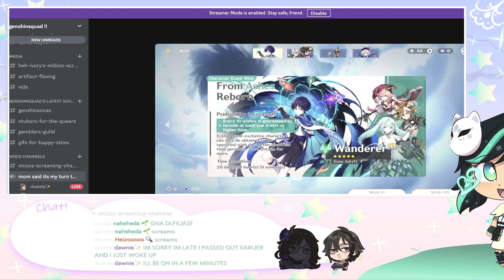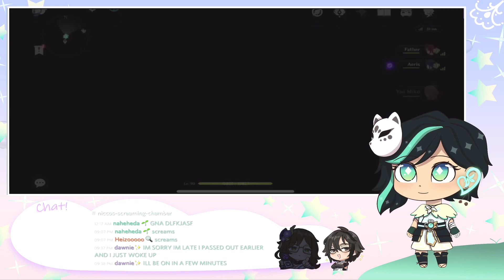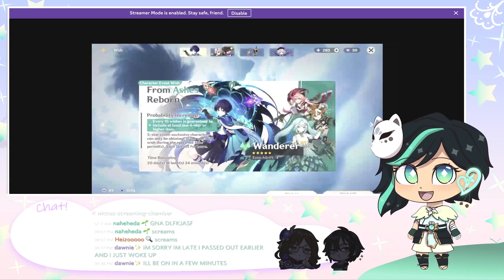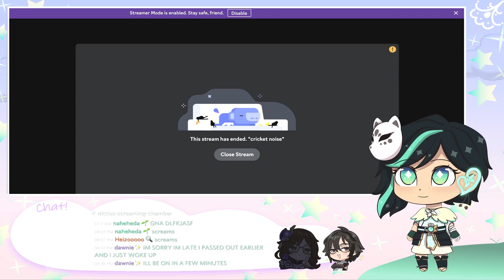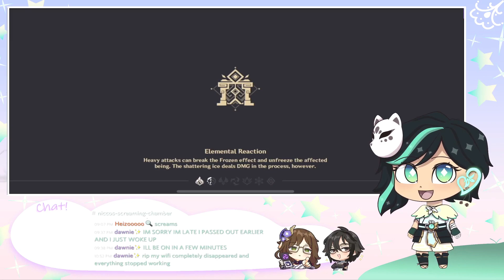i became a pngtuber | Genshin Highlights 3.3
i did end up getting scara on wednesday so literally the day after iMALDKFJASLFKJ ALSO TOTAL CONS FOR FARUZAN WAS FULLY C6 LIKE AYOOO THAS THE LUCKIEST IVE EVER BEEN WITH 4STAR CONS IN A SINGLE BANNER

next time imma probs do it twitch but we'll see sobs